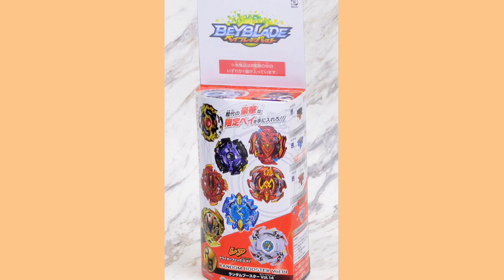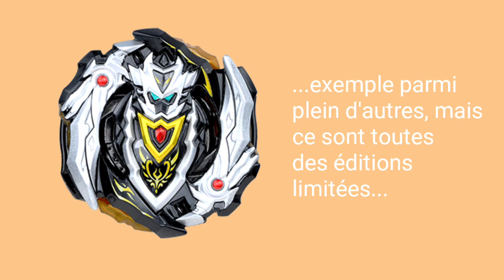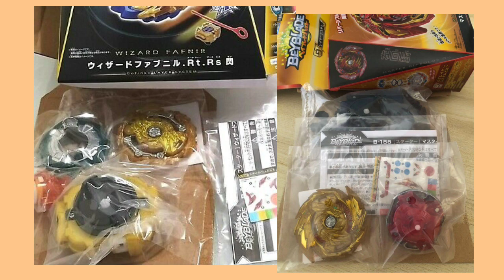Tutoriel : Identifier les toupies Burst rares et les toupies de Random Boosters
Vidéo en vrac que j'ai fait sur un coup de tête pour différencier les toupies rares du genre Gold Turbo, Black et autres, des toupies de Random Boosters qui y ressemblent. [147]

Et à Glory pour l'image de profil de la chaîne ainsi que les chibis: